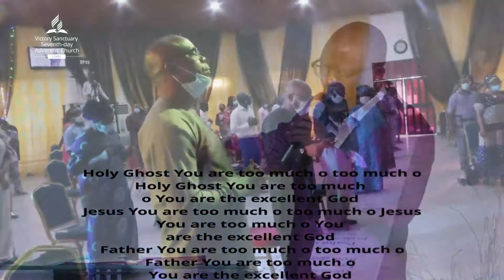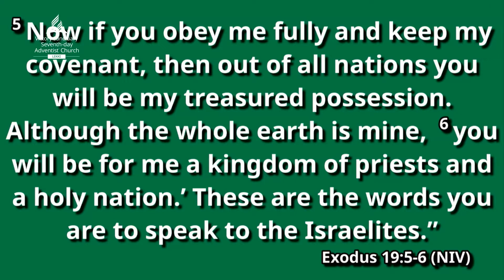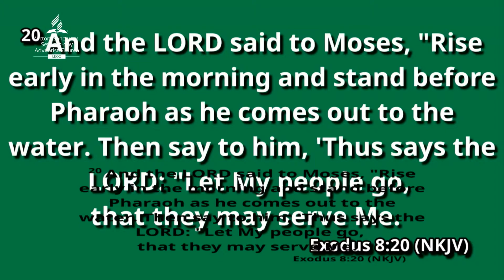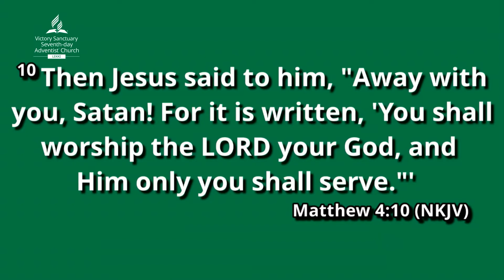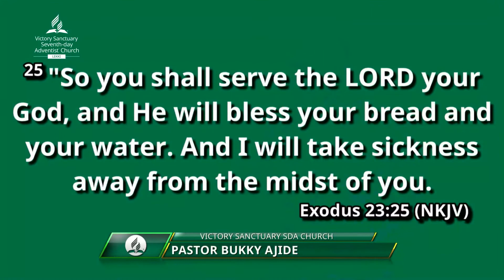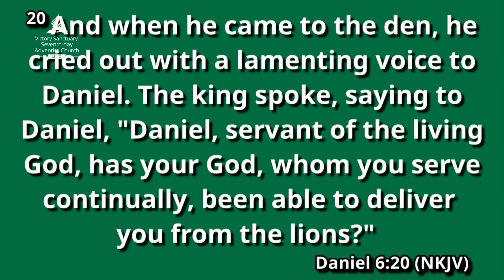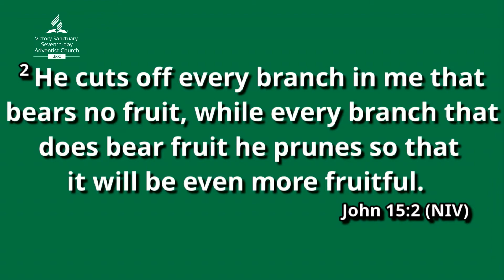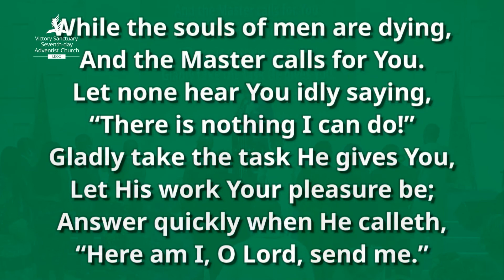How To Become God's Most Treasured Possession